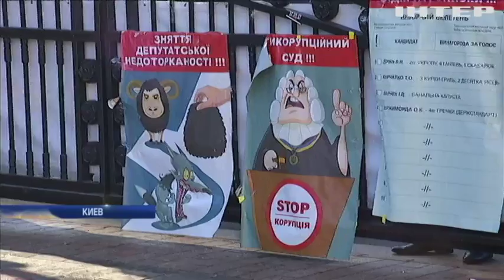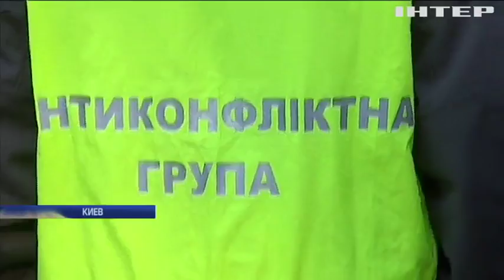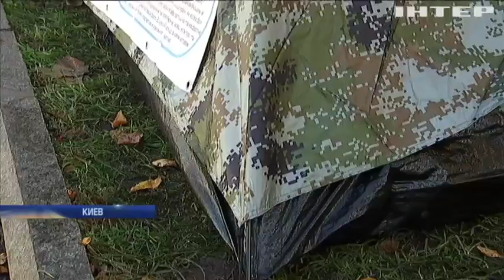Протесты под Радой: силового разгона не будет